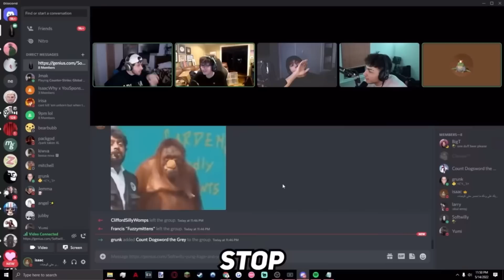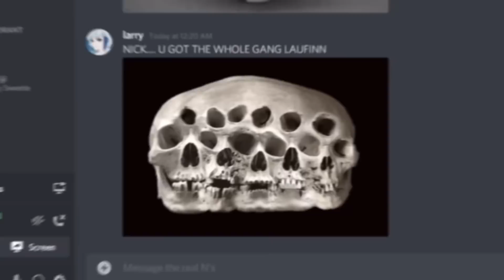tanner and larry being a comedic duo